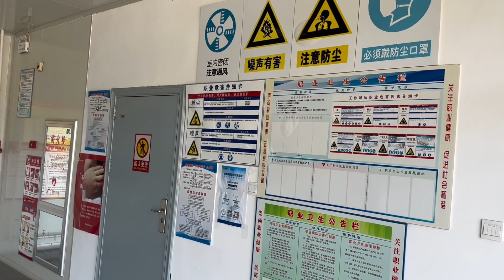大壮驱车300公里，去松花粉厂家，相中人家百年人参想抱走